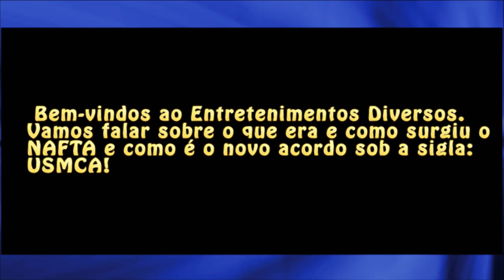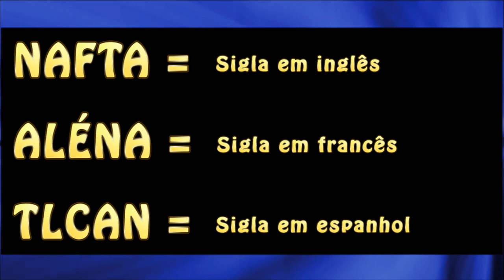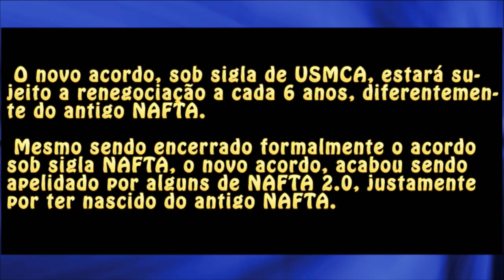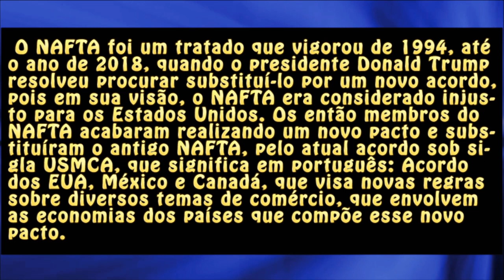O que era e como surgiu o NAFTA? E o que é USMCA?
Sabe o que era e como surgiu o NAFTA? E como é o novo acordo sob a sigla: USMCA?